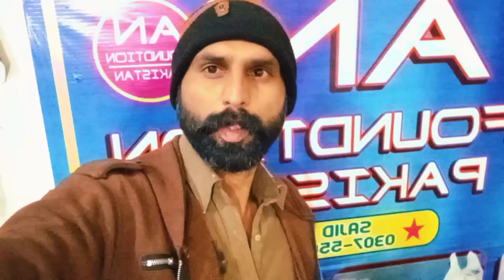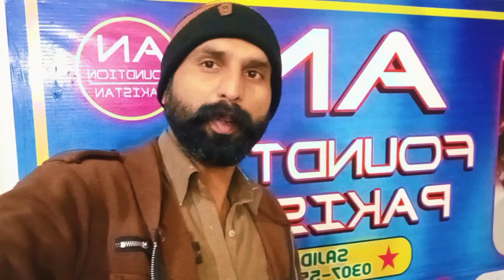sardi m niklna mhanga par gea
today it was very expensive to go out in winter we've had a bad winter